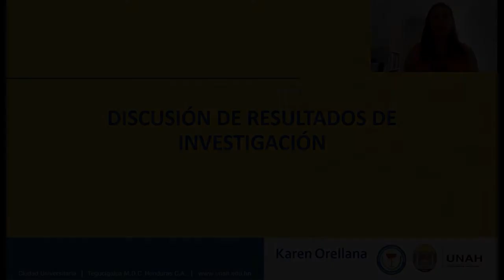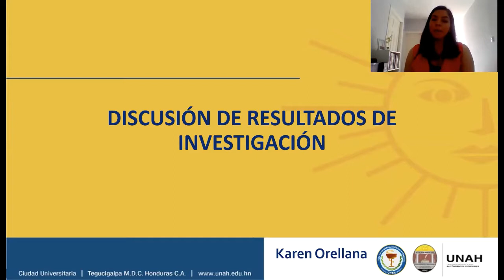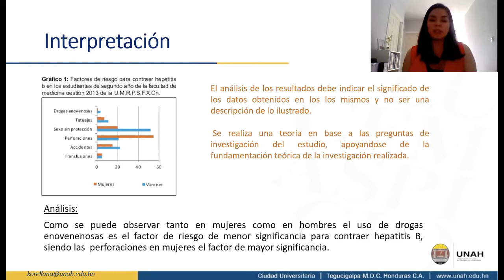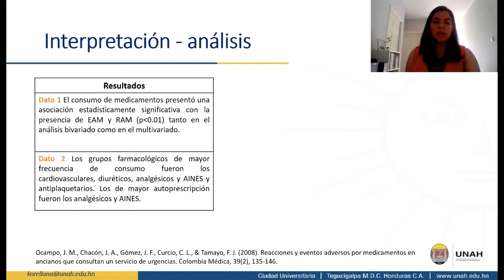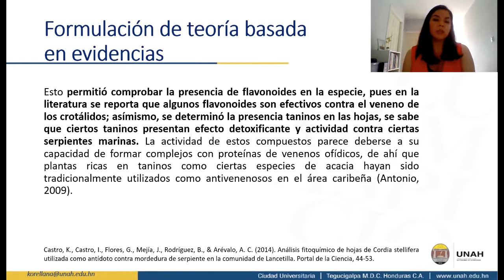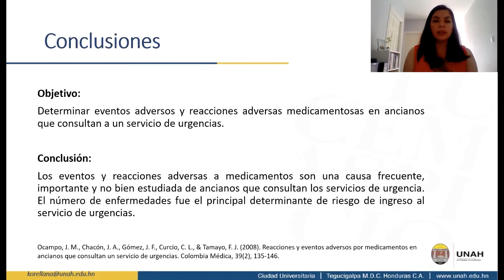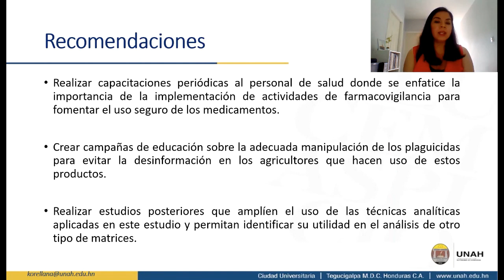Video3 _UNIDAD III_Discusión de resultados de investigación